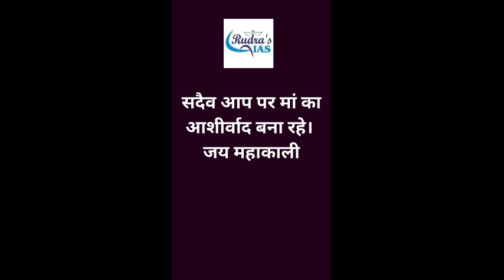HAPPY NAVRATRI सदैव आप पर मां का आशीर्वाद बना रहे। जय महाकाली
सदैव आप पर मां का आशीर्वाद बना रहे। जय महाकाली